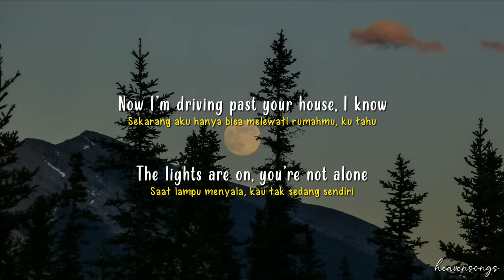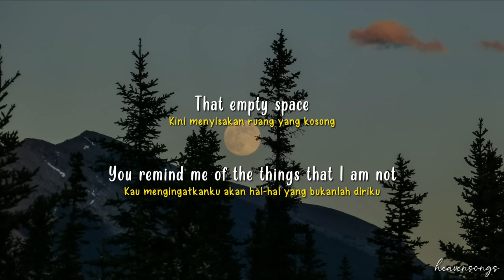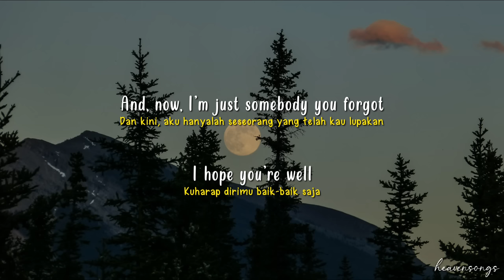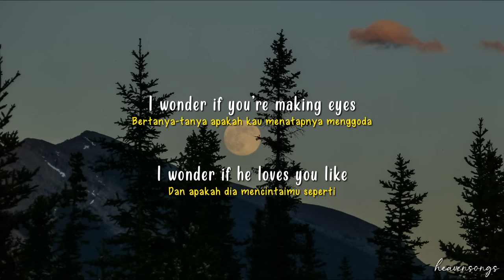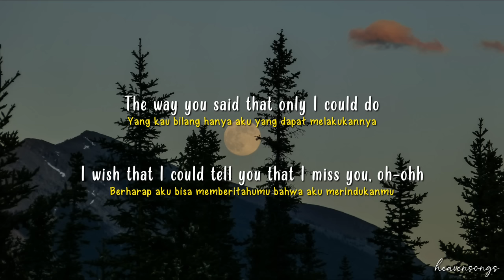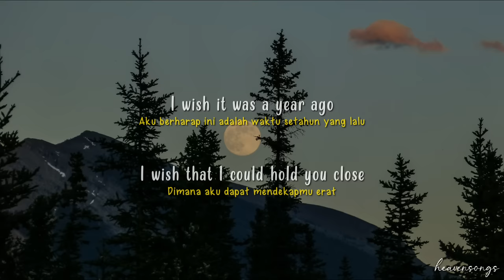A Year Ago - James Arthur [Speed Up] | (Lyrics & Terjemahan)